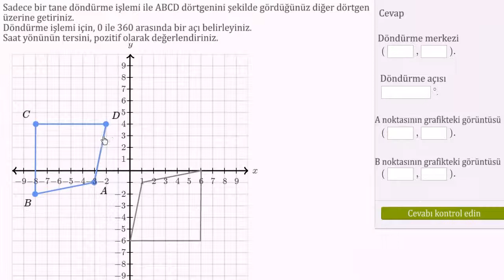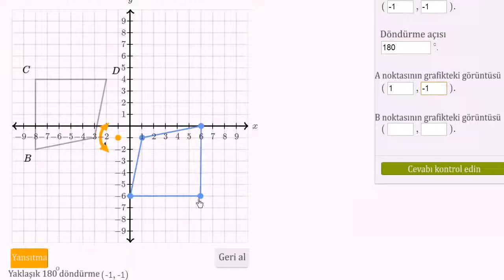Şekilleri Benzetmek İçin Döndürme (Geometri)